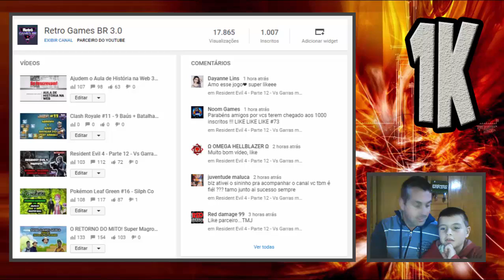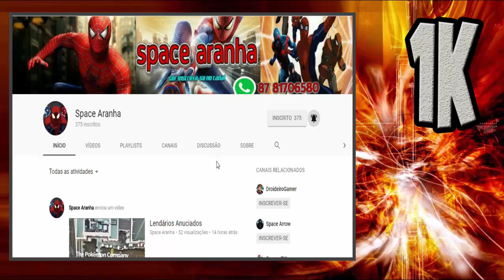1K - FINALMENTE CHEGAMOS AOS 1000 INSCRITOS! AGORA, NOVAS METAS!